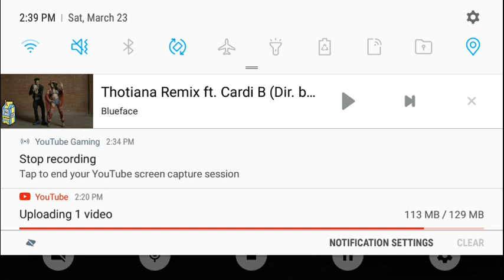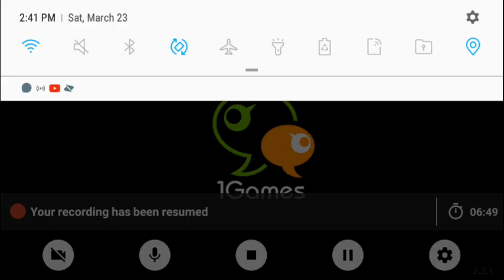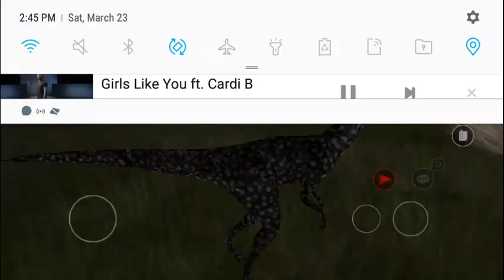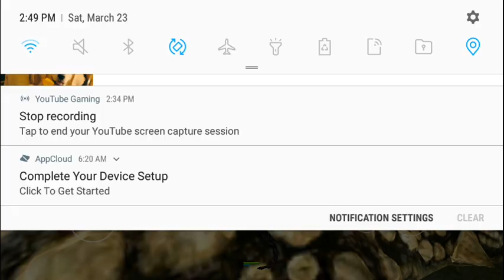I messed up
Its gone